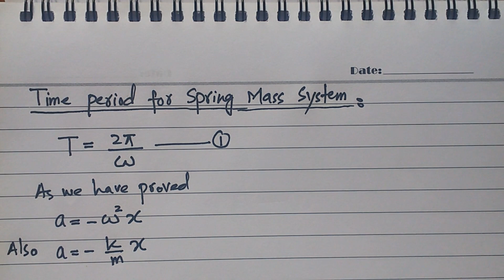First Year Physics Chapter 08, WAVE MOTION And SOUND, LECTURE 07, Time Period for S.H.M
sindh board
karachi board
intermediate physics lectures in urdu.
time period for spring mass system
time period for simple pendulum